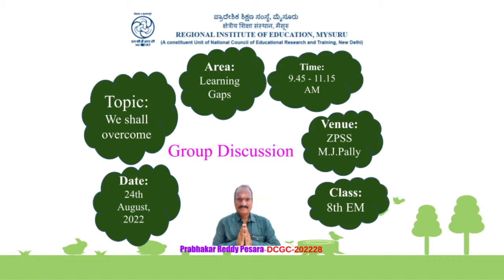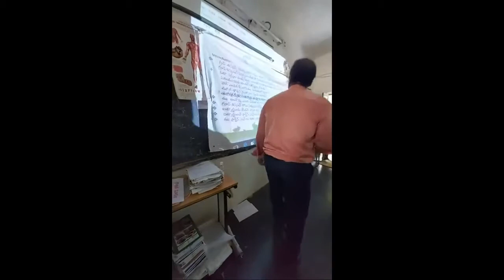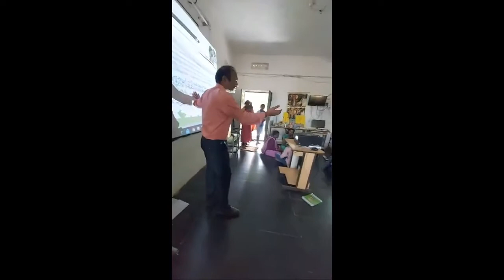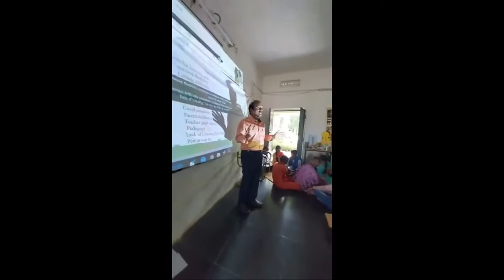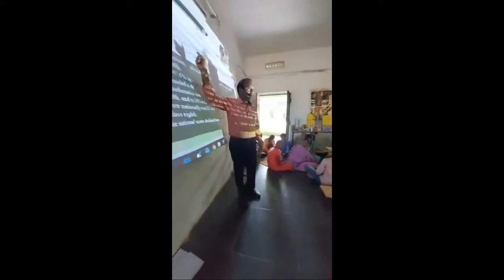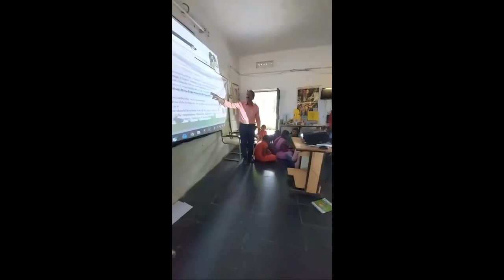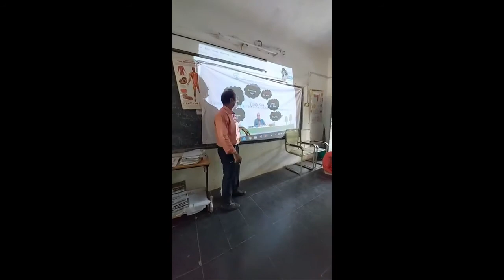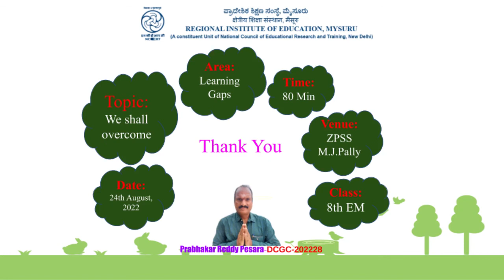1 Group discussion on We shall overcome the learning gaps- Prabhakar Reddy, on 24th August, 2022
1 Group discussion on We shall overcome the learning gaps- Prabhakar Reddy, on 24th August, 2022,
in the part of DCGC-2022, RIE Mysore.